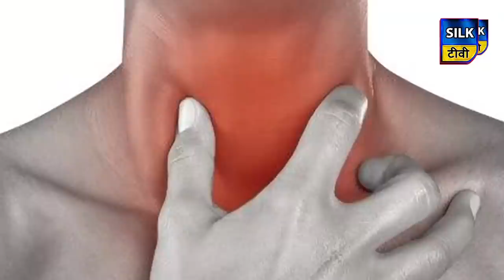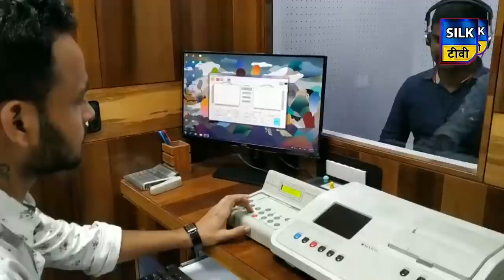SILK TV- जिले की खबरें एक साथ | 22 APRIL 2020